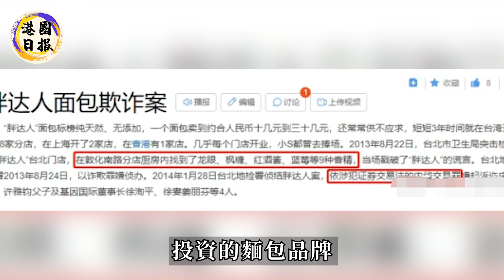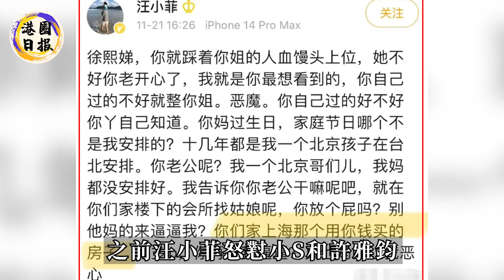突發！大小S事件迎來大結局！全國震驚！大S做夢都不敢相信，小S就這麼賣了她！為自保她竟做的這麼絕！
李玟才去世第二天！丈夫虛情假意發布訃告，上演遺產糾紛！李玟姐姐火大發聲明開罵！更多細節曝光：真相太殘酷！
李玟離世前影像瘋傳！輕生真相呼之欲出，外籍老公一周前神秘消失不是偶然，姐姐吐露內情哭斷腸！這男人太狠了！
天哪！李玟輕生後疑後悔！被曝從浴室衝出自救，3個搶救細節曝光！全港嘩然！